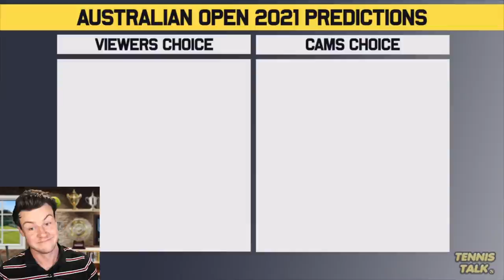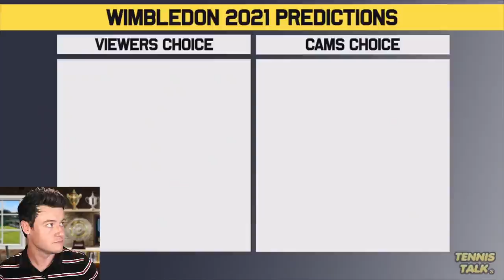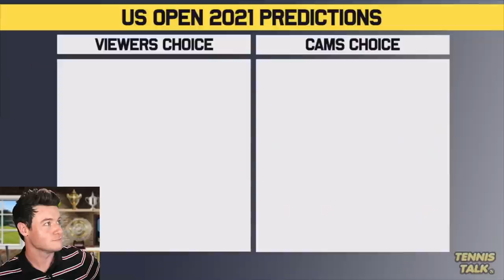Reacting to My 2021 Grand Slam Predictions | Tennis Talk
At the end of the 2020 Season we tried to guess who would win the 2021 grand slams for both the men and ladies competitions. Here is my reaction to those predictions and seeing how many I got correct.

SKIP AHEAD
0:00 | Intro
0:18 | Australian Open (Ladies)
1:05 | Australian Open (Mens)
2:16 | French Open (Ladies)
3:06 | French Open (Mens)
4:08 | Wimbledon (Ladies)
5:21 | Wimbledon (Mens)
6:09 | US Open (Ladies)
7:32 | US Open (Mens)
8:48 | Outro